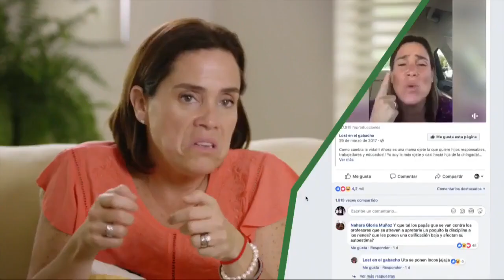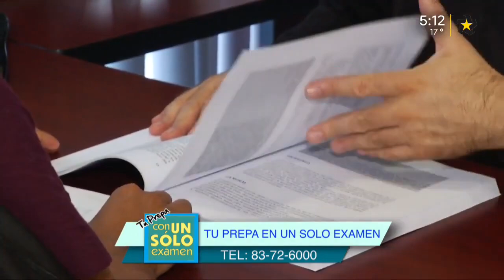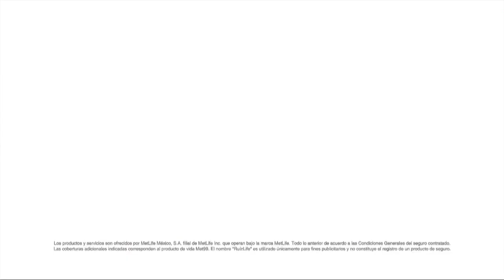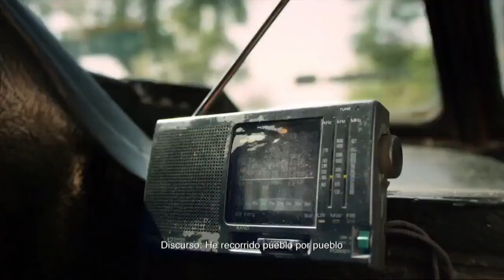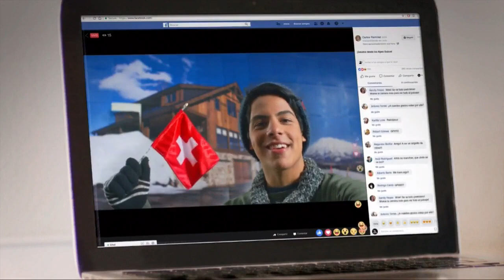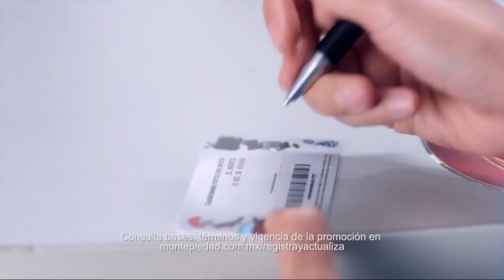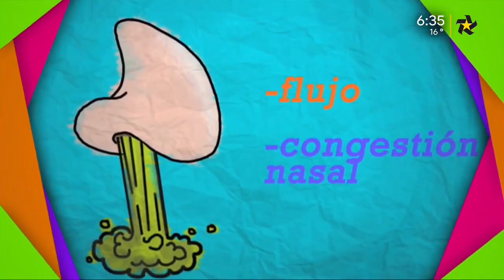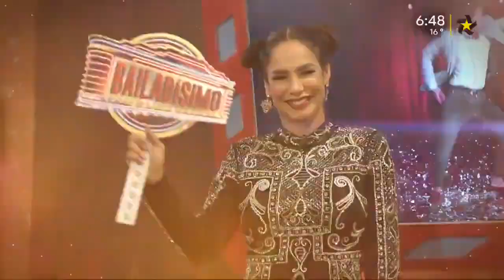ACABATELO 7 DE DICIEMBRE HD VIERNES 2018